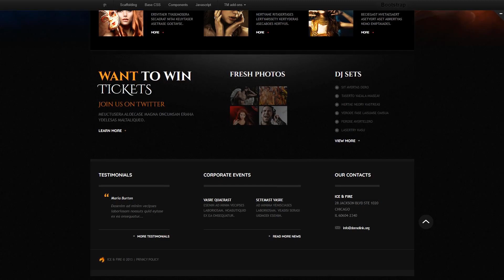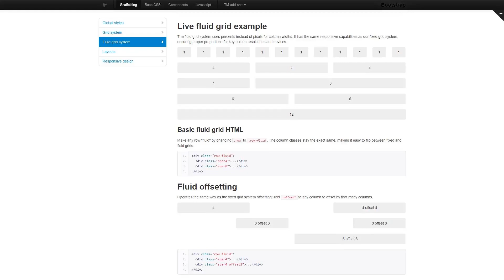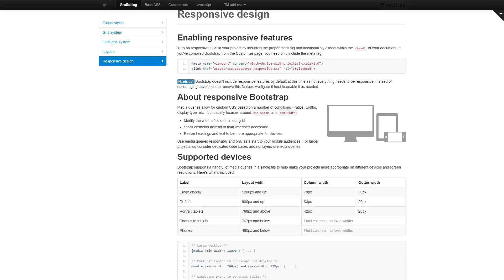Night Club Responsive Website Template - 44380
This one comes with Bootstrap, Responsive, HTML plus JS

Bootstrap is a free of charge grid-based framework that enables the creation of mobile-ready websites.
Due to the use of Bootstrap a website will adjust its content to any display resolution. It's important for both Search engine optimisation and website visitors.
Latest Bootstrap website designs here
Responsive design means properly adapted to the screens of all resolutions on any device.
Responsive design delivers significantly better user experience for those that browse a website on a phone or a tablet, plus can help to increase positions of a website in search engine results pages.
Latest Responsive website design templates here